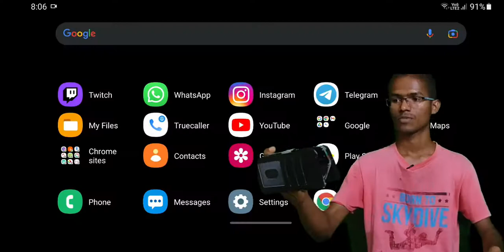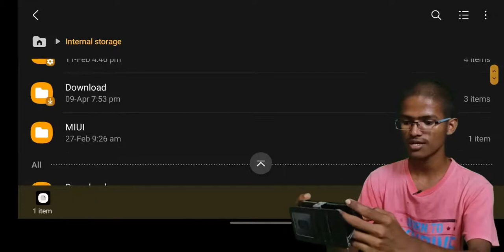How to install mods in BUSSID in Telugu | Installing Mods in BUSSID in Telugu.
Hi, my name is Ramakrishna Gugulothu.
I love Gaming, Photography, Editing(video,Image).